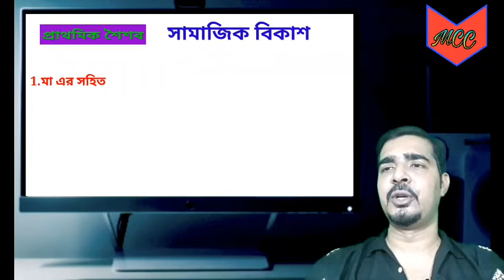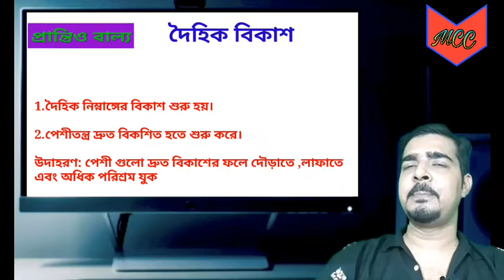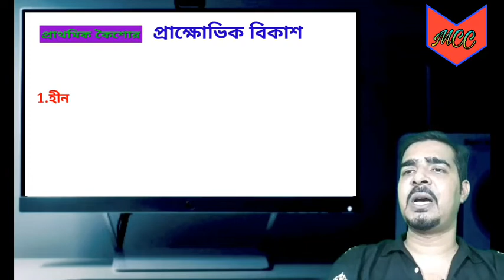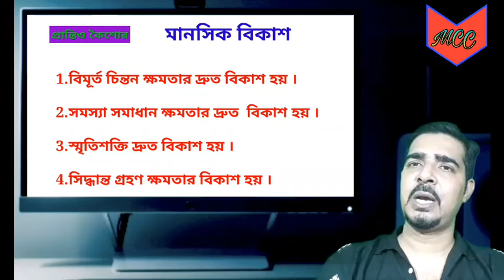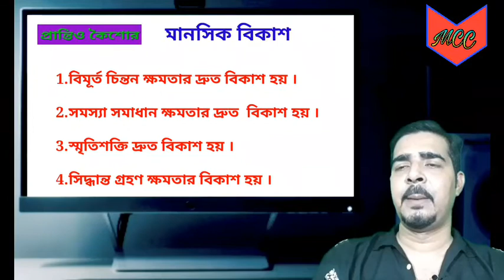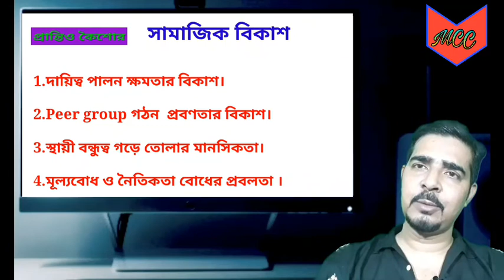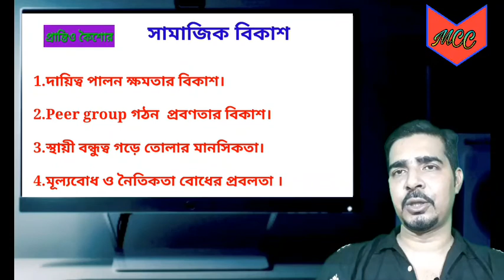বৃদ্ধি ও বিকাশ পর্ব -২|| CONCEPT OF GROWTH AND DEVELOPMENT PART- 2 ||PSYCHOLOGY FOR TET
বৃদ্ধি ও বিকাশ পর্ব -২ || CONCEPT OF  GROWTH AND DEBELOPMENT PART-2||Psychology||P.TET||C.TET||UPPER TET||WBCS||SSC||D.EL.ED||M.ED||NET ||SET EXAM PREPARARION .
বিভিন্ন বয়েসে হওয়া বিকাশ
বিকাশ এর ধারণা
বৃদ্ধি ও বিকাশ
ঝড় ঝঞ্ঝা এর কাল
শৈশব,বাল্যকাল,কৈশোর এর বিভিন্ন প্রকার বিকাশ
দৈহিক ,মানসিক,প্রাক্ষোভিক,সামাজিক বিকাশ

Through this video you will get a details idea about various  types of  development  of  different age group.

# বৃদ্ধি ও বিকাশ#টেট#বৃদ্ধি বিকাশ D.EL.ED B.ED PTTI M.ED COLLEGE SSC PGT TGT TET EDUCATION#